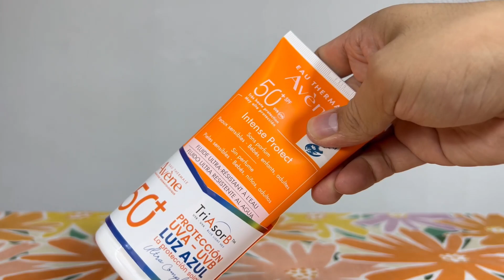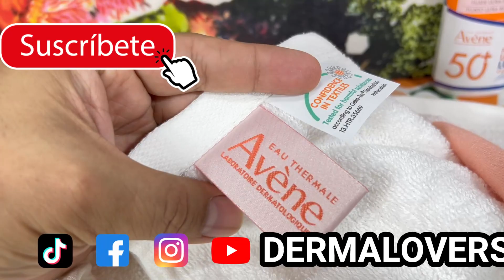😱Eau Thermale AVÈNE Intense Protect SPF 50+ [Dermabox]✅El Mejor Bloqueador Solar Corporal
📍 Laboratorio Dermatológico Francés EAU THERMALE AVÈNE ✈🌎

✍🏼 Eau Thermale AVÈNE Intense Protect SPF 50+ [ml]

✅ LOS MEJORES PRODUCTOS DE AVENE